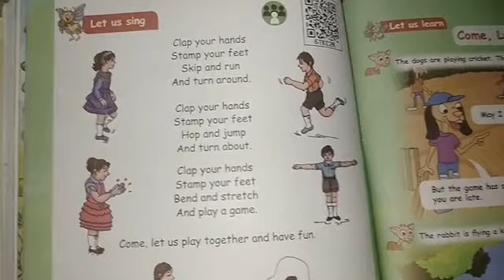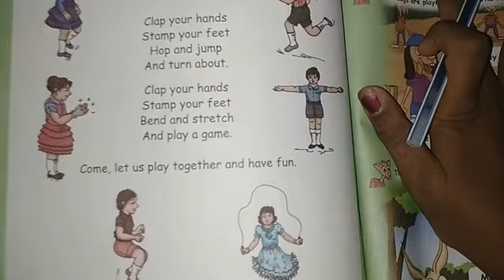1st std 1st term|English|Clap your hand song|Matric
1st std 1st term|English|Clap your hand song|Matric